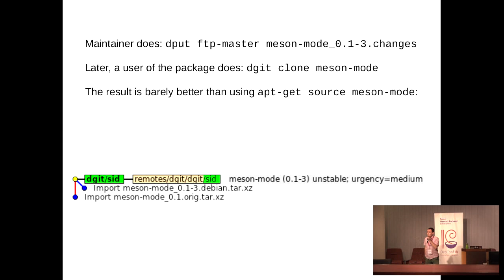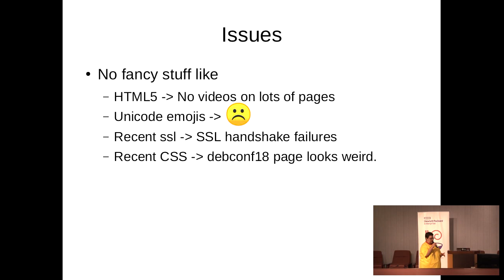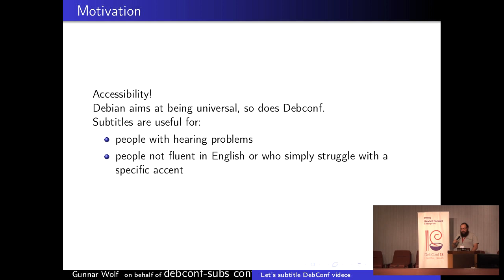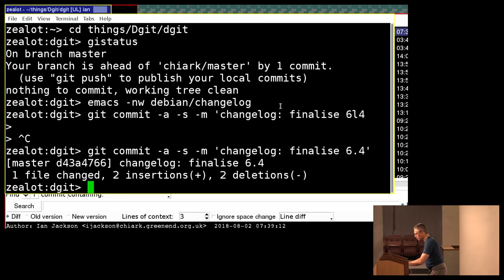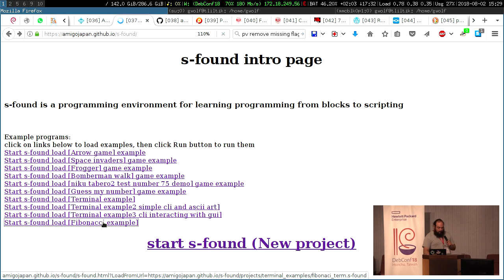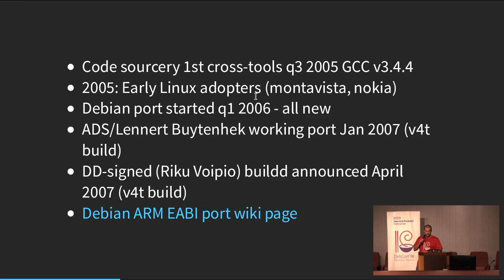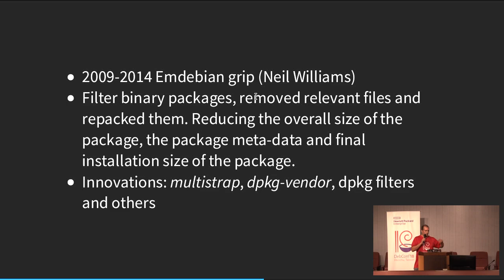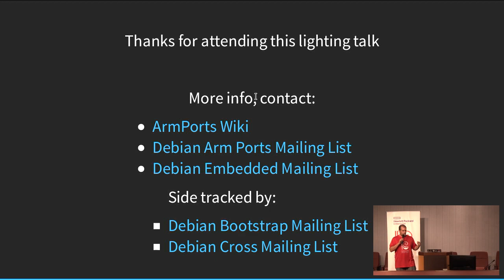Lightning Talks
by Nattie Mayer-Hutchings

Once again, lightning talks return to DebConf!

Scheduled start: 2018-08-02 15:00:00